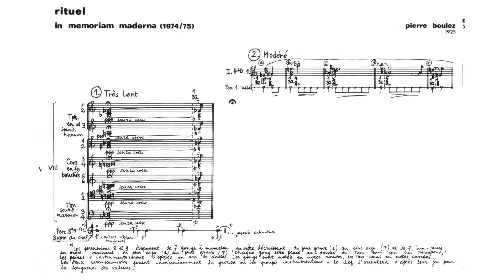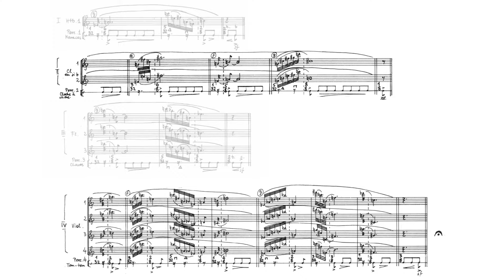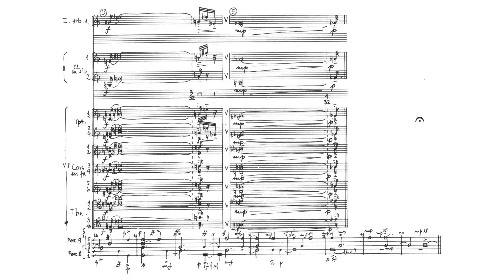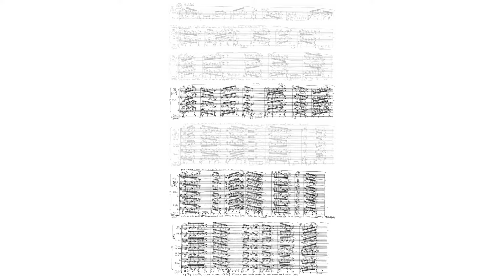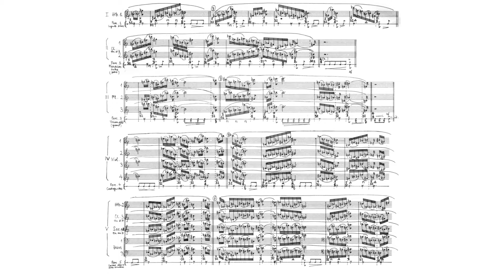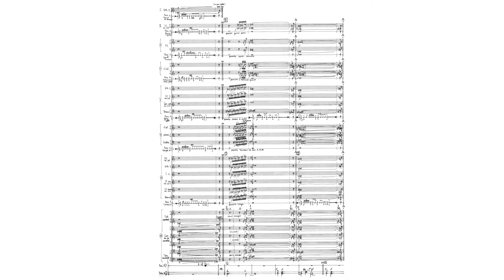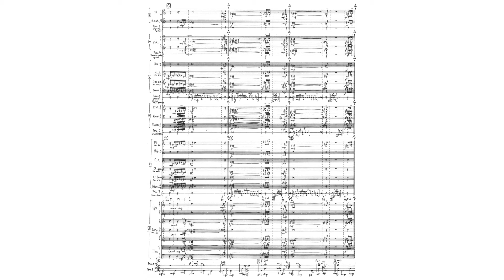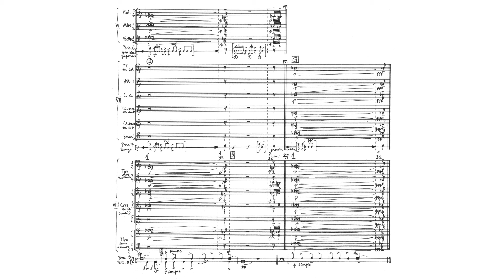Pierre Boulez - Rituel in Memoriam Bruno Maderna (Audio + Full Score)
Pierre Boulez - Rituel in Memoriam Bruno Maderna, for 8 orchestral groups (1974-75)
Dedicated to Bruno Maderna (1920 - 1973)

Conductor - Pierre Boulez

Rituel, commissioned by BBC London, was written a year after the death of Boulez's friend and fellow composer/conductor Bruno Maderna in December 1973. It was first performed in London on 2 April 1975 by the BBC Symphony Orchestra conducted by Boulez. Following the premiere, Boulez revised the score, removing optional, "open" features due to concerns regarding the ability of a large ensemble to react in a coordinated way to unpredictable situations. Gunther Schuller conducted the Berkshire Music Center Orchestra, a student ensemble, in the U.S. premiere of Rituel on 14 August 1975 as part of the Tanglewood Festival of Contemporary Music.

The musical material of Rituel was derived from ...explosante-fixe..., a two-page tribute to Igor Stravinsky, described by Goldman as "a kind of open-ended composition kit", that Boulez composed for a 1972 issue of the journal Tempo. Over the course of roughly twenty years, Boulez would base a number of compositions, including Anthèmes I and II, on this material.